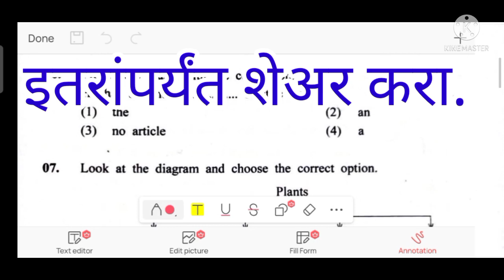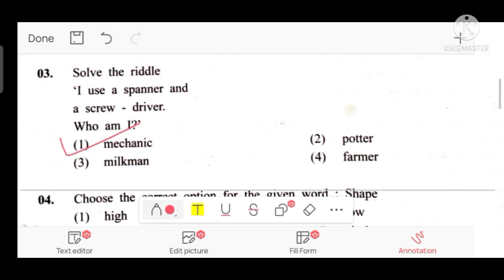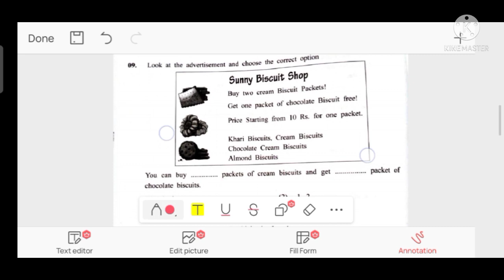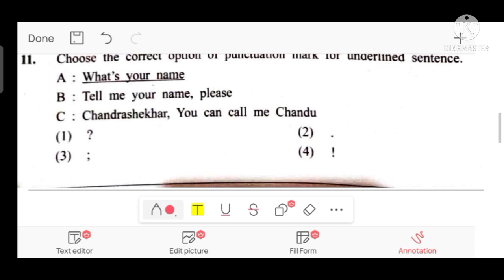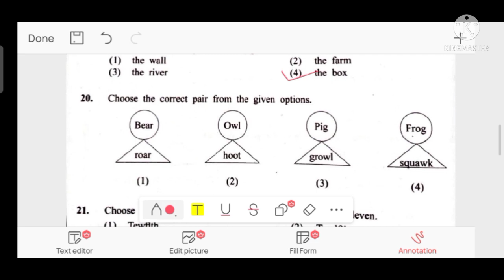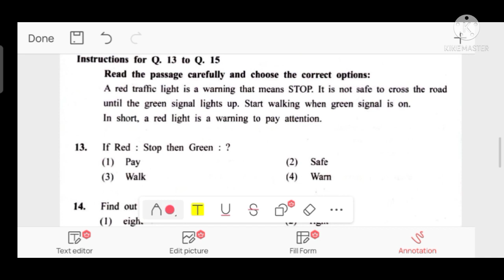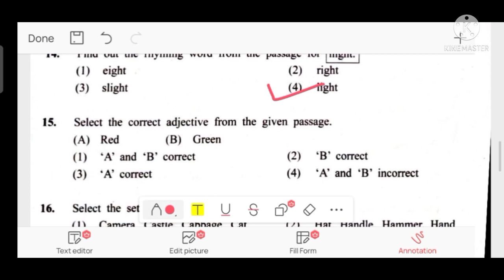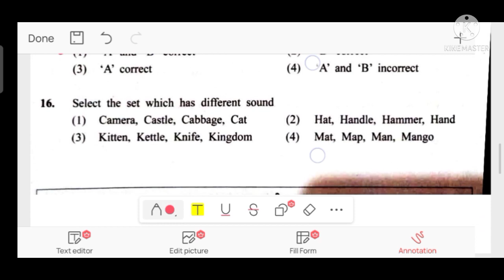5th Scholarship Exam 2021 , paper 2 Answer key || 5वी शिष्यवृत्ती परीक्षा उत्तरपत्रिका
12 वा प्रश्न संदिग्ध - उत्तर 4 असण्याची शक्यता जास्त

8th scholarship exam Answer key